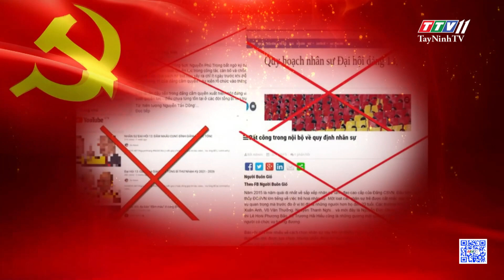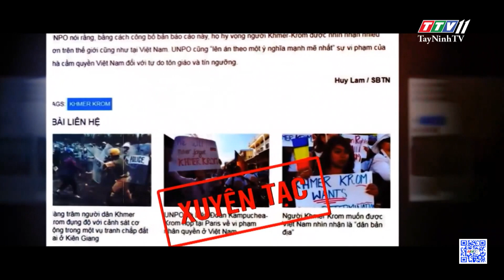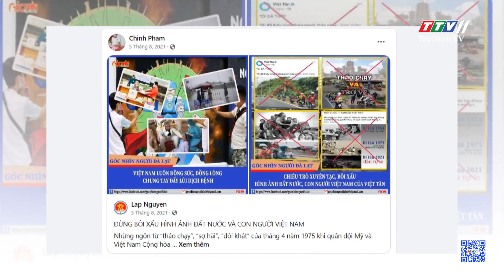Bảo vệ nền tảng tư tưởng của Đảng trong vùng đồng bào dân tộc thiểu số | TayNinhTV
Bảo vệ nền tảng tư tưởng của Đảng trong vùng đồng bào dân tộc thiểu số | BẢO VỆ NỀN TẢNG TƯ TƯỞNG CỦA ĐẢNG | TayNinhTV